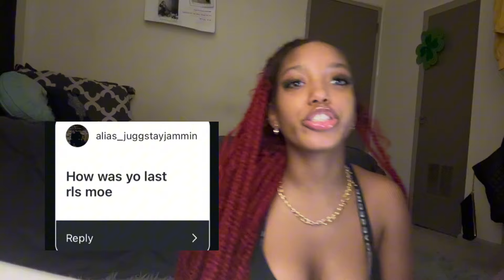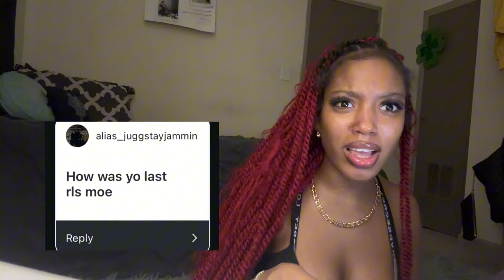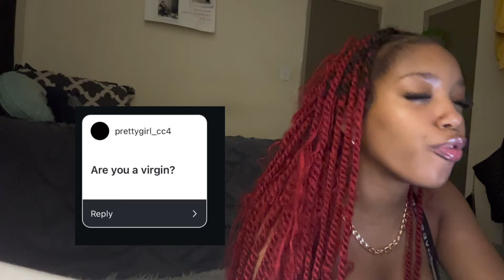I TOLD YALL EVERYTHING…